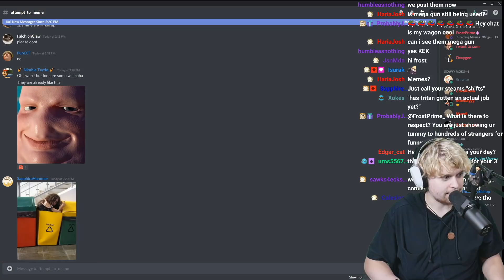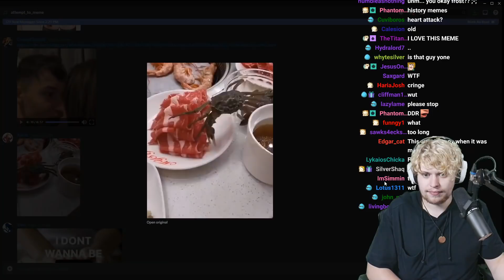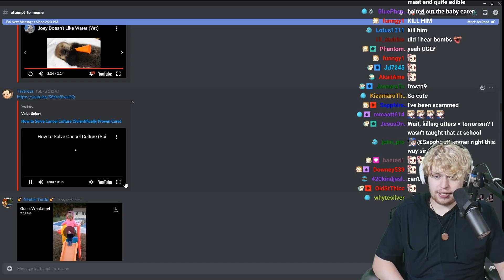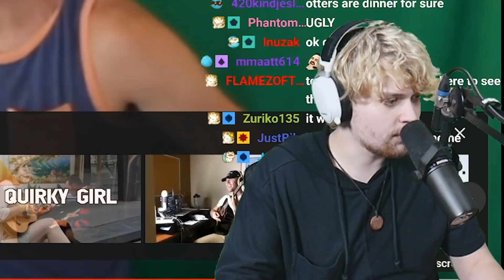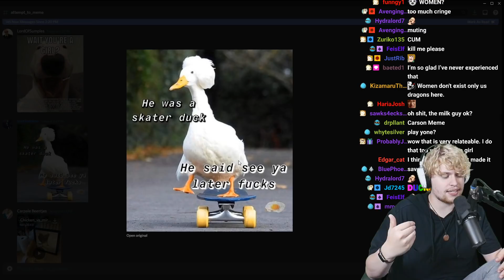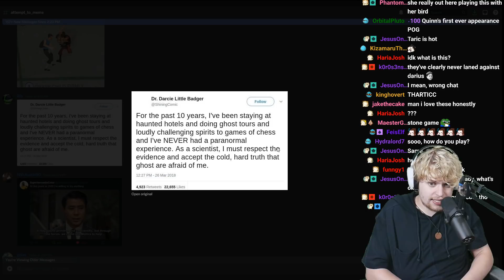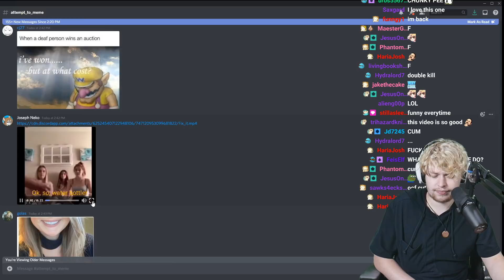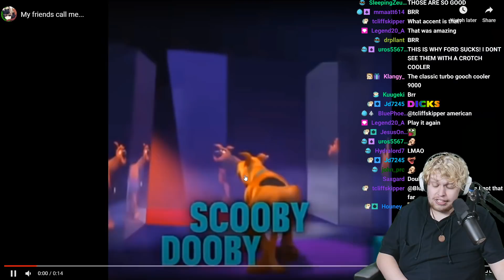What is wrong with this photo???!! | Memes and dreams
In this video there are memes and dreams.